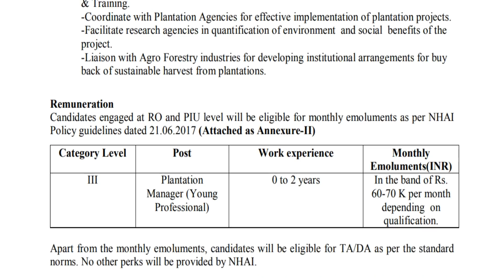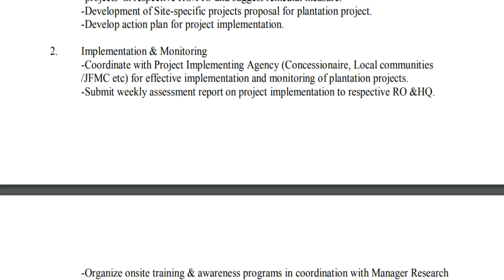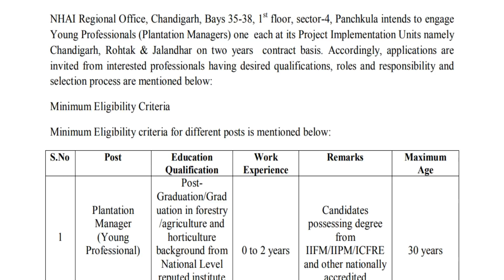ரூ .60000-70000 சம்பளத்தில் தேசிய நெடுஞ்சாலை துறையில் வேலை | NHAI Recruitment 2019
tn gov in
tn latest jobs
tn govt jobs 2019
tn govt upcoming jobs
upcoming jobs
tngovtjobs
tngovt
tnjobs
tnjobs latest
tamilnadu
12th pass jobs
Sarkari naukri in February
10th/12th pass
Sarkari naukri
10th pass jobs
Latest jobs
Latest sarkari naukri